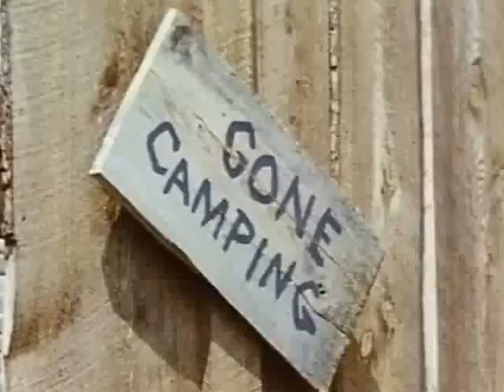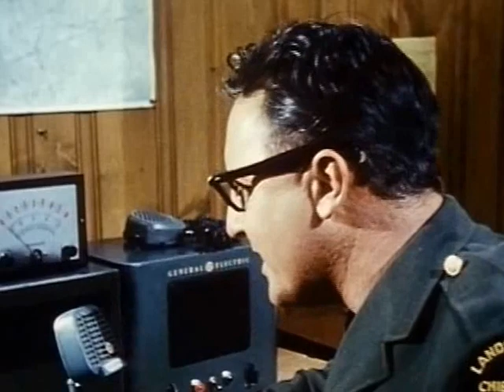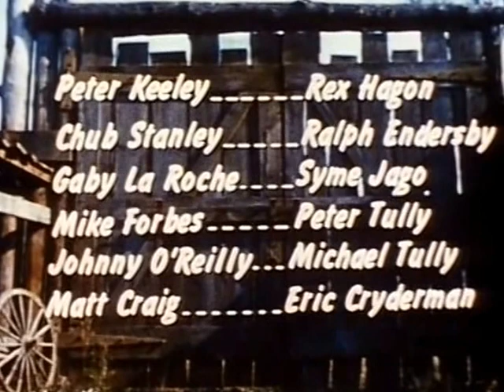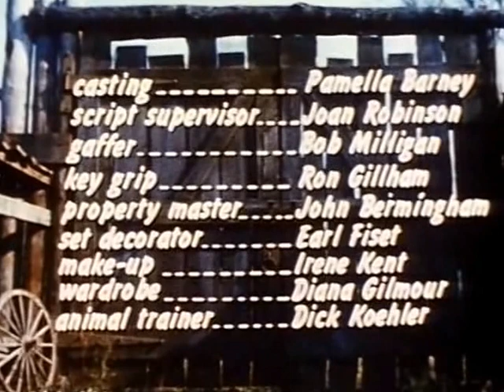S01E05 The Forest Rangers The Horse Doctor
Synopsis:
One of the kids horses gets seriously injured and Shing Wauk is
called upon to make some good medicine to heal the horse's leg
- just in time before back-up Ranger Brody comes to shoot the
horse and put it out of it's misery.
Note: the Draper Fire Tower at Gravenhurst was used as stock footage
to appear as Pike Tower in this episode.

(a.k.a. "Shing Wauk Heals")
1963
Directed by Paul Almond
Screenplay by Lindsay Galloway/ Based on a Story by Sam Joseph and Michael James
Cast: (screen order)
Rex Hagon Peter Keeley
Ralph Endersby Chub Stanley
Syme Jago Gaby La Roche
Peter Tully Mike Forbes
Michael Tully Johnny O'Reilly
Eric Cryderman Matt Craig (recurring)
Tom Harvey Chief Ranger Brody (recurring)
Eric Clavering Shing Wauk (recurring)